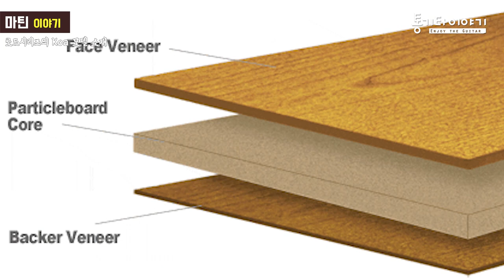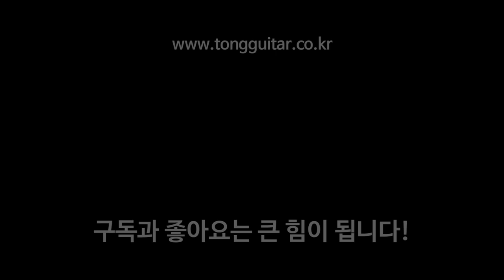마틴 로드시리즈의 Koa 모델 간단히 소개해드립니다! By 통기타이야기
합판인듯 합판아닌 합판같은 너...
마틴 로드시리즈의 Koa 모델 간단소개영상입니다 ㅎㅎ